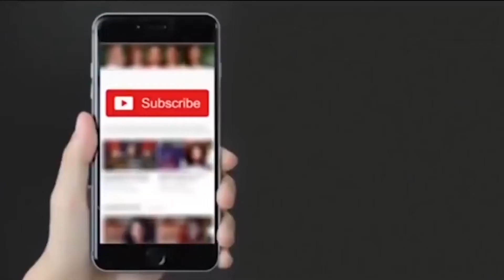CM Yogi in Rampur: CM Yogi की Rampur में जनसभा LIVE | UP Election 2022 | Hindi News | Azam Khan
उत्तर प्रदेश में विधानसभा चुनाव में चंद हफ्तों के बाद होने हैं ऐसे में जहां कई राजनीतिक दल मतदाताओं को अपने अपने पक्ष में लाने के लिए जनसभाओं से लेकर रथ यात्राएं निकाल रहे हैं तो ऐसे में सत्तारूढ़ भाजपा भी कहां पीछे रहने वाली है भाजपा अपने लेखा जोखा के साथ जनता के बीच में जन विश्वास यात्रा निकाल रही है अब इस यात्रा के समापन का समय भी आ गया है मुख्यमंत्री की अगुवाई में रामपुर में इस यात्रा का समापन किया गया है।